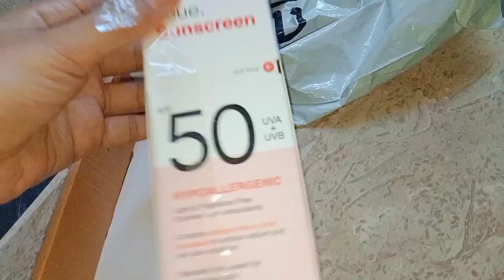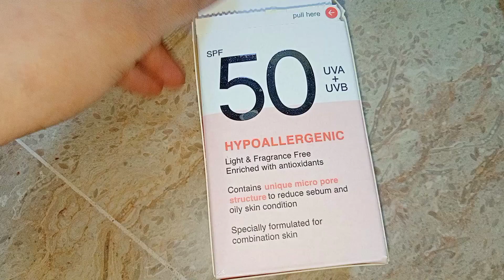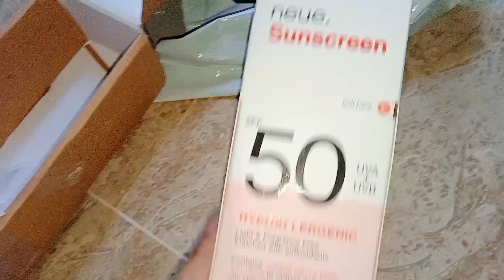Rain In Karachi 🌧️|What I Ordered |New Skincare Product|Yummy Chany Ki Daal Ka Salan|fiadailyvlogs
sunblock ,sunscreen,Neue sunscreen
Neue sunscreen review
Chany ki Daal
dhaba style Chany ki Daal